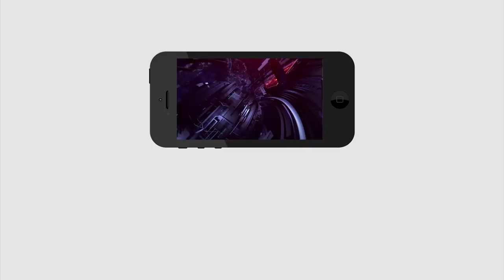Peddireddy | Ys Jagan | మానవత్వం చాటుకున్న పెద్దిరెడ్డి.. ప్రాణాన్ని కాపాడిన దేవుడు | PDTV News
మానవత్వం చాటుకున్న పెద్దిరెడ్డి.. ప్రాణాన్ని కాపాడిన దేవుడు